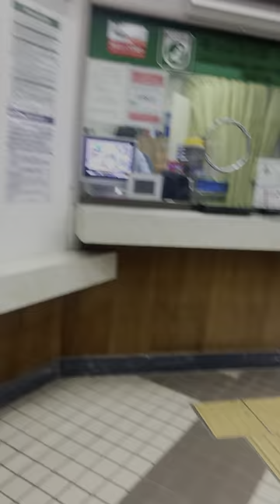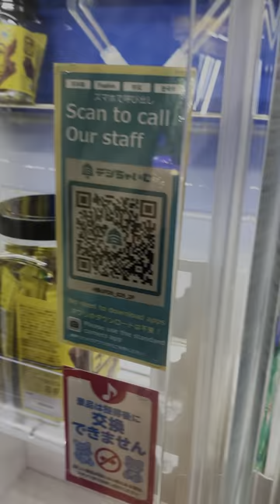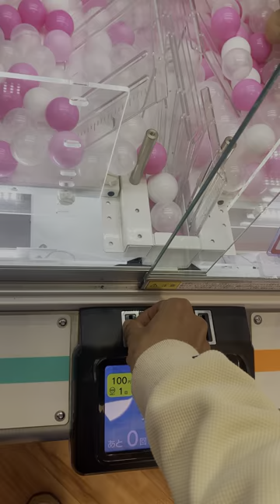Night View HAKATA to CANAL CITY 🏙️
hakata to canal city 🌆 #@westerngahavlogs